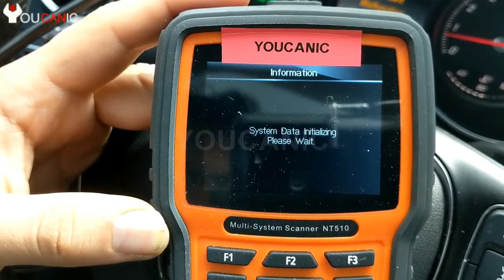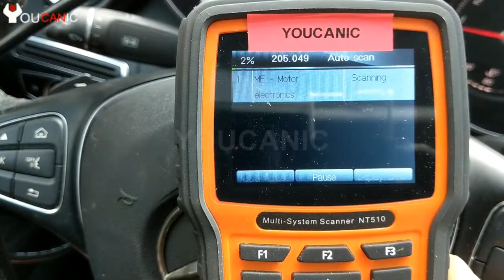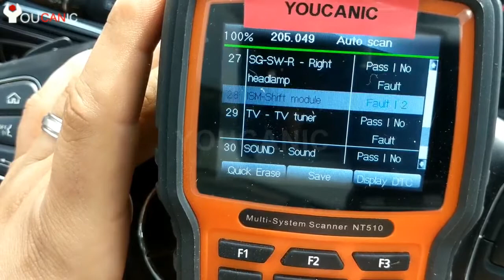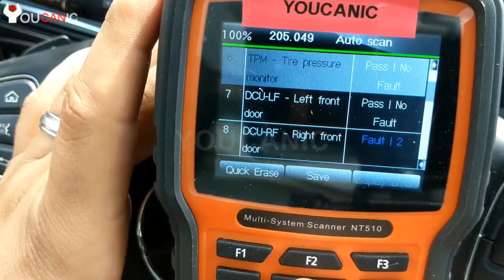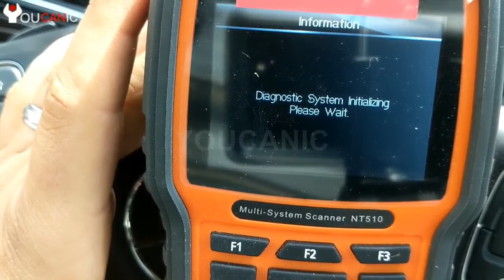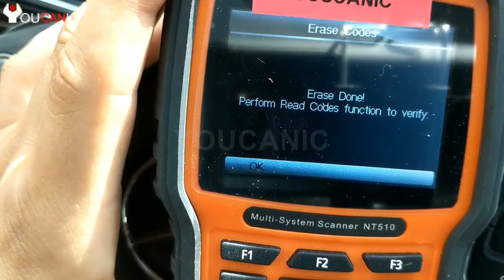How to Read and Clear Mercedes-Benz Fault Codes DTCs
In this video, we'll show you how to diagnose and clear diagnostic trouble codes (DTCs) from your Mercedes-Benz vehicle. DTCs are codes that appear when there is an issue with your car's systems or components, and can be read using an OBD-II scanner. We'll walk you through the process of using a scanner to retrieve DTCs from your Mercedes-Benz, and then show you how to interpret the codes to diagnose the problem. Finally, we'll demonstrate how to clear the codes once the issue has been resolved. This is a must-watch video for any Mercedes-Benz owner who wants to understand their car's health and ensure it's running smoothly.

A Full System Diagnostic Scanner that works on all vehicles. Can read and clear codes from any system, module, control unit including engine, transmission, airbag, ABS, traction control, climate control, blind spot monitoring, air suspension,  door modules, and immobilizer just to name a few. Bidirectional support.